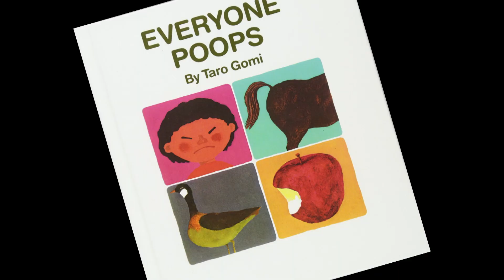The Genius of Quake III Arena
Many people consider Quake 3 to be the game that started the Arena Shooter craze of the late 90's... in this video we explore that, with Quake 3 - Birth of the Arena.

Released in 1999 by ID Software, Quake 3 Arena for the PC was a revolutionary game!  Swapping out the standard story style gameplay of the previous Quake series games and creating something dedicated to multiplayer mayhem.

superspinmove